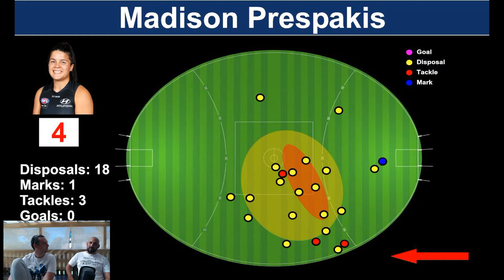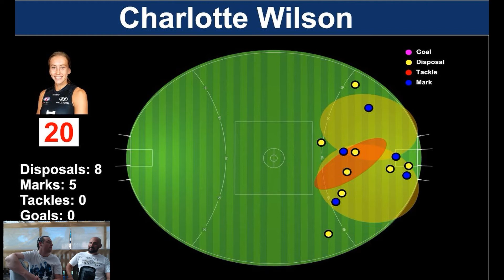AFLW Round 1 Review | Carlton V Collingwood | The Jumper Punch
Pom and Rocco from the Jumper Punch dissect all of the AFLW Round 1 happenings from our matchup against Collingwood.

Go Blues!